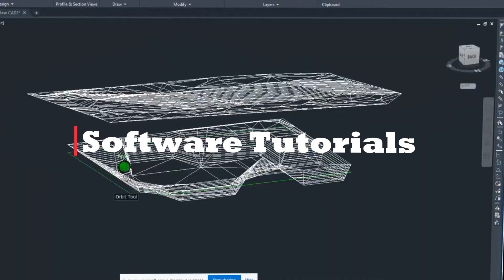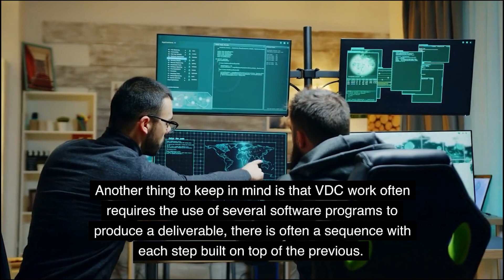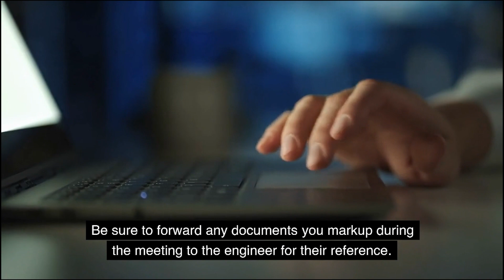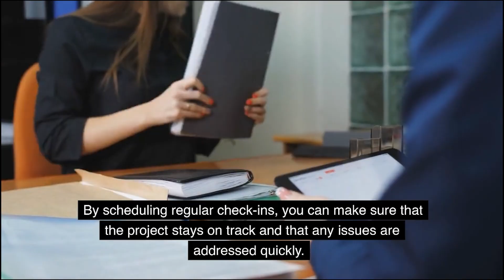6 Tips For Getting The Best Results From Your BIM Team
VDC & BIM are increasingly becoming adopted throughout the construction industry. This means that more construction professionals who may not be familiar with VDC are finding themselves needing to incorporate it into their work. Due to the specialized nature of VDC, it is useful to know how to communicate with its engineers. So here's 6 tips for getting the best results from your companies VDC/BIM team!

The purpose of this channel is to help those who are interested or participating in VDC/BIM careers to achieve their potential! Our goal is to cover everything a person needs to know to be a successful VDC/BIM engineer. We offer software tutorials, workflow walkthroughs, industry trend updates and much more! We make videos for beginners as well as experienced engineers, so click that subscribe button and notification bell to keep up to date with everything in the world of VDC & BIM!